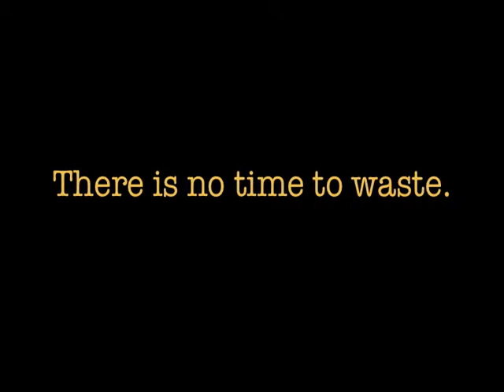The Climate Message: Abusafian Sadui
Abusafian Sadui — Voice